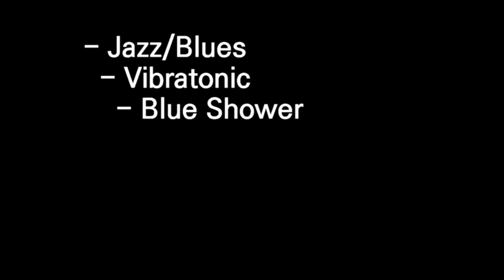[ Blue Shower ] Sound source for Copyright free by Pinnacle studio